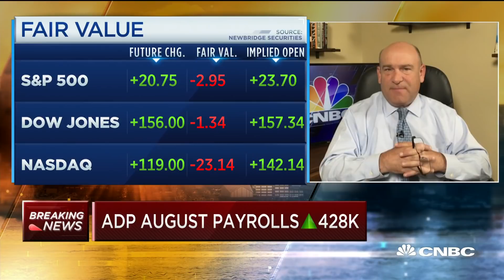Private payrolls rise 428,000 in August, vs 1.17 million increase expected: ADP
Private payroll growth came in well below expectations for August, according to a report Wednesday from ADP, whose job tallies have differed widely from the government's during the coronavirus pandemic. CNBC's Steve Liesman reports.